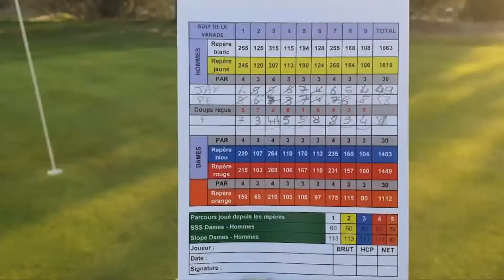Green de Golf de LA VANADE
Green de Golf la Vanade